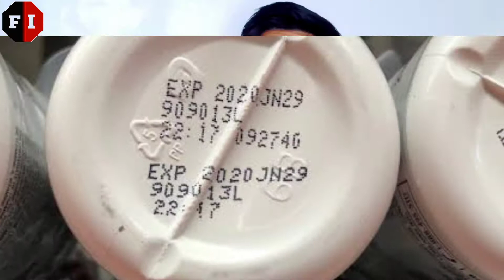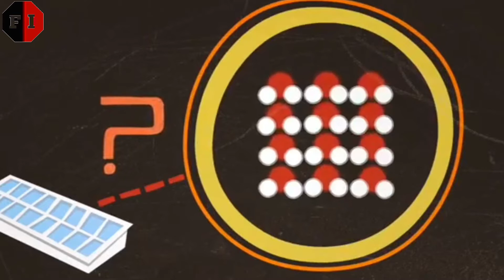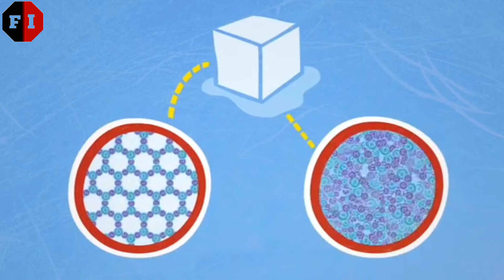kya jahar expire hota hai | if poison expires does it become more poisonous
let's get on today's is video tittle - if poison expires does it become more or less poisonous?
what if poison?

                      Vivek Anand